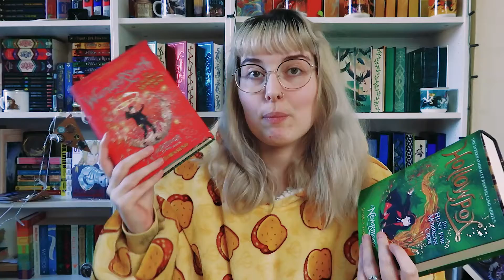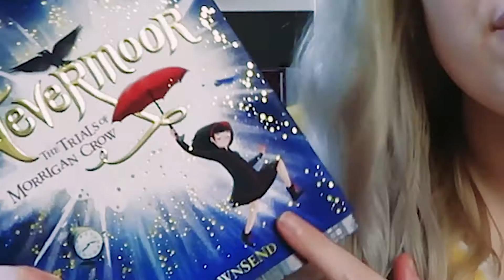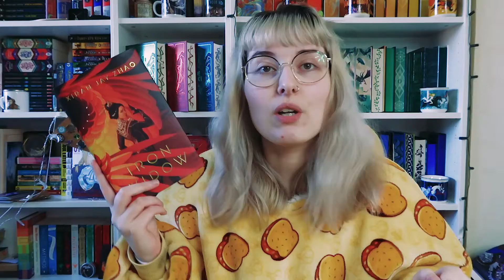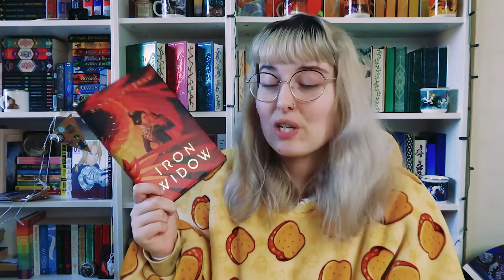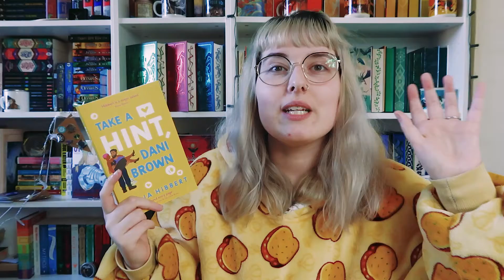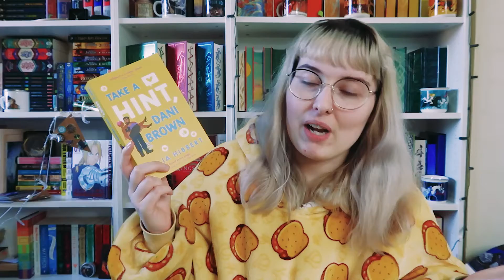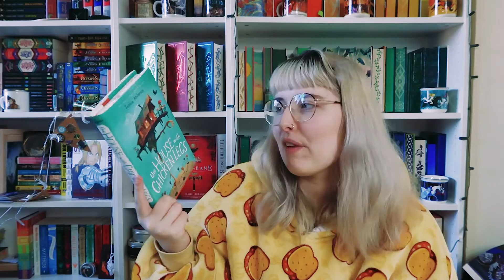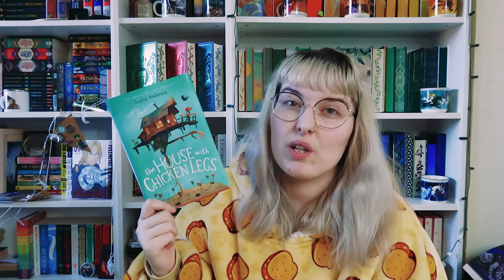shocked and upset | December Wrap Up & End of Year Stats 2021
OPEN ME ✨

Get Scribd free for two months using my link!